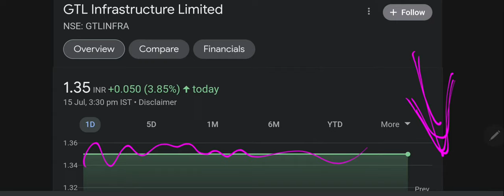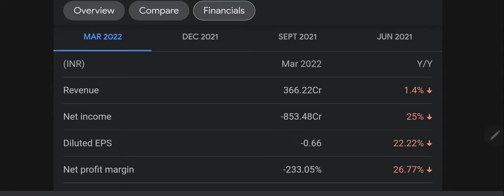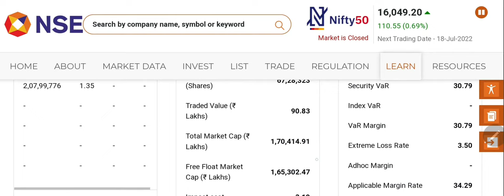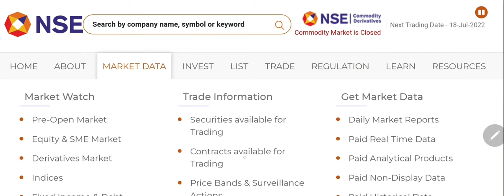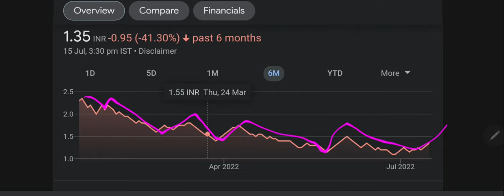GTL INFRA SHARE LATEST NEWS ! Gtl Infrastructure ! Today News ! Share Review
gtl infra share 8pm
gtl infra stock 9.1